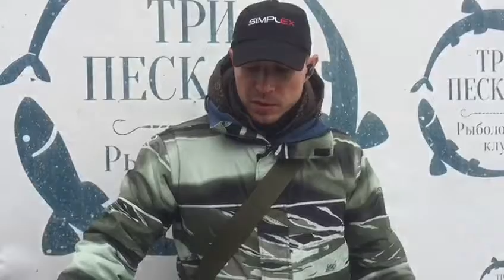22 сентября 2022 г.